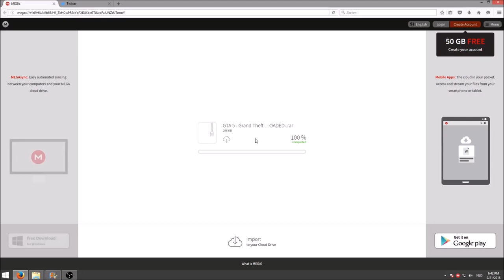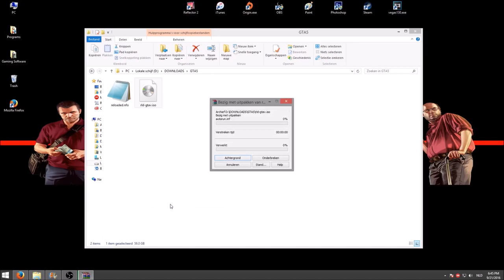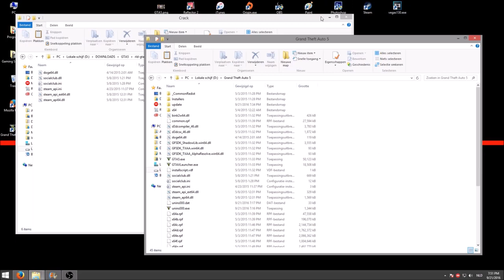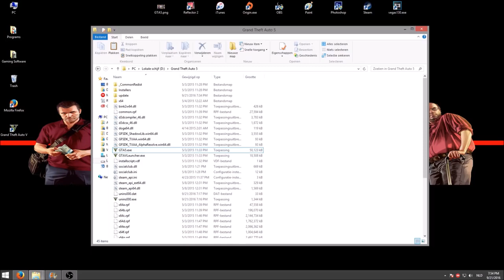How To Download GTA 5 For FREE in PC new link highly compressed 2017